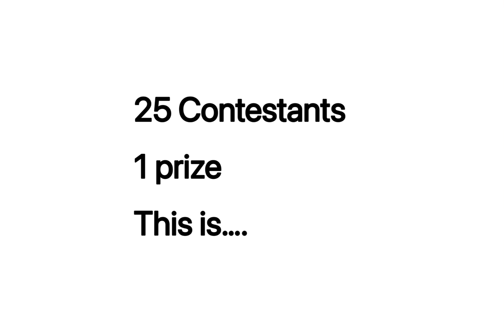BFTEO Intro (+2)